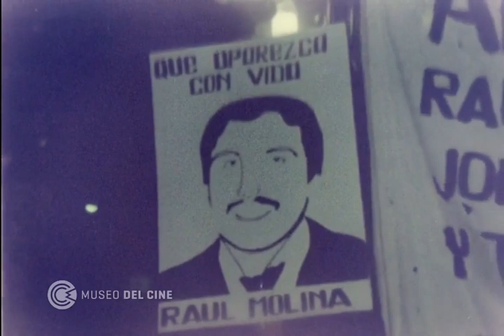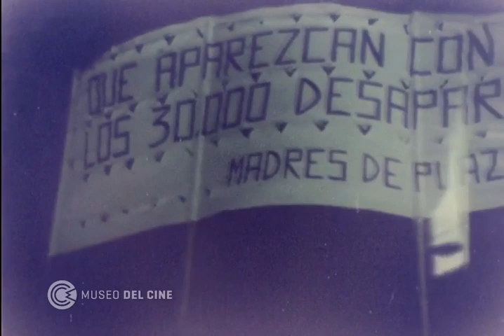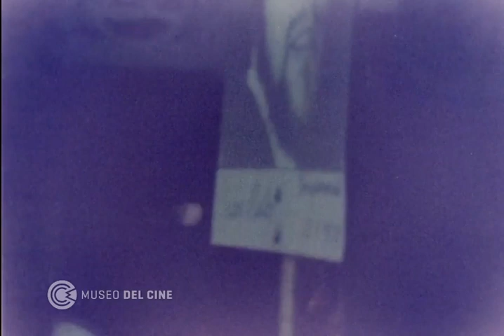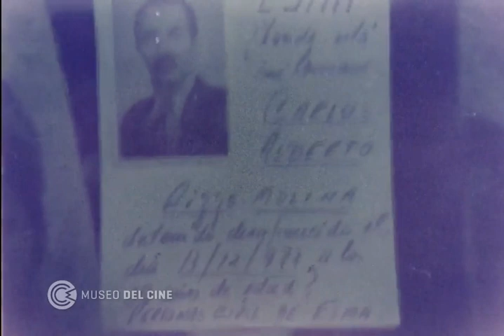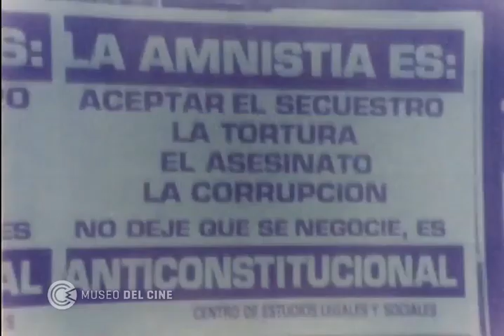Marcha por los desaparecidos (Rolando Santos, 1983)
Cuando las Madres de Plaza de Mayo comenzaron sus rondas, eran muy pocos los argentinos presentes. Entre ellos, un joven estudiante de cine, filmándolas con su cámara super 8.  Roly Santos, años después director del  largo Qué absurdo es haber crecido, las acompañó durante varios momentos durante la dictadura cívico militar, registrando marchas, represiones sufridas por las Madres y él mismo o el primer encuentro de Adolfo Pérez Esquivel con ellas en Ezeiza, al regreso de Suecia cuando le fue otorgado el Premio Nobel.

Una lata con negativo en 16mm nos llamó la atención en nuestro trabajo de investigación en los archivos del Museo del Cine. La etiqueta decía “Marcha por los desaparecidos” y la fecha consignada de envío a revelado era el 2 de noviembre de 1983. Esto es, tres días de las elecciones generales que consagraron al  Dr. Raúl Alfonsín como presidente, iniciando el regreso de la democracia, pronto a cumplir treinta y cinco años.

Se trata de un registro color inédito en el que pueden observarse a las Madres en una de sus últimas marchas durante la dictadura, junto a políticos como Alfredo Bravo y Augusto Comte, o el padre Antonio Puigjané . El metraje incluye también algunos momentos previos al cierre de campaña del Dr. Italo Luder en la Av. 9 de Julio. Se trata de material crudo, sin editar ni restaurar imagen, positivado a partir del negativo original, nunca exhibido públicamente.